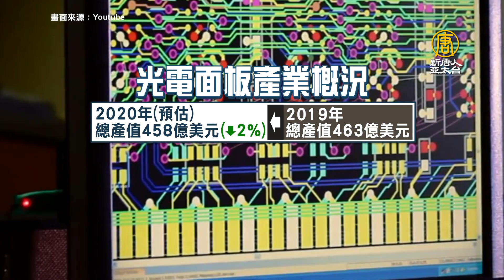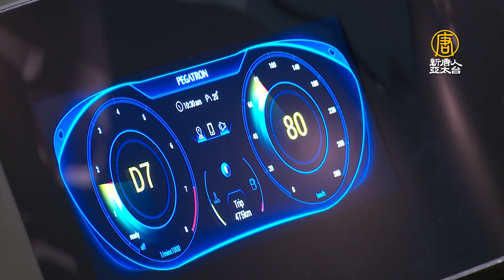2020台灣光電產值衰退2% PIDA：明年迎5G商機